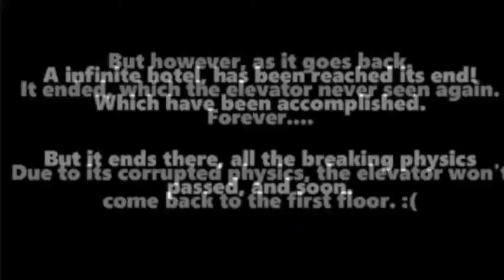Nokia Startup Evolution